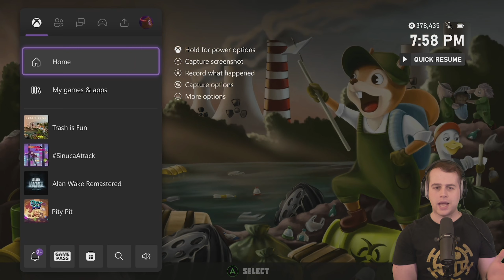Trash is Fun Title Update #1 & #2 Playthrough (2000 Gamerscore under 15 Minutes!) | Xbox Series X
Purchase the game and support the developer! (You can doublestack!)